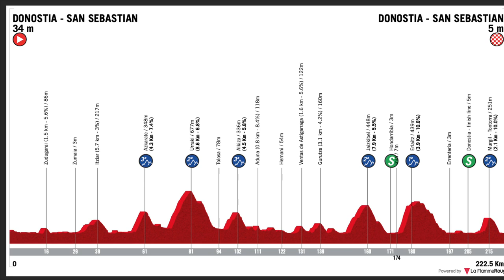ZUSAMMENFASSUNG CLASICA SAN SEBASTIAN 2021 🇪🇸 Viele COMEBACKS Und Neue GESICHTER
Neilson Powless (Education First – Nippo) ist der Überraschungssieger der Clásica de San Sebastián. Der US-Amerikaner setzte sich nach 223,5 Kilometern des einzigen spanischen WordTour-Eintagesrennens im Sprint eines Spitzentrios vor Matej Mohoric (Bahrain – Victorious) und Mikkel Honoré (Deceuninck – Quick Step) durch. Die Favoriten kämpften eine Minute dahinter nur noch um die restlichen Platzierungen. Das Rennen wurde von den regnerischen Bedingungen im Baskenland geprägt.